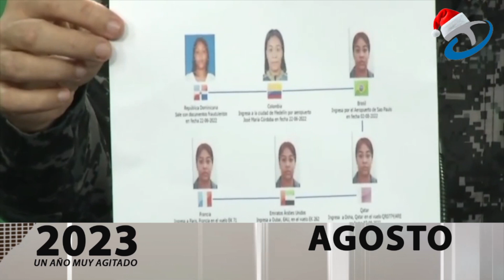Resumen de noticias agosto 2023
El mes de agosto se vio matizado por diversos hechos noticiosos que mantuvieron la atención de los medios de comunicación, la explosión registrada en San Cristóbal que cobró la vida 34 personas, fue el de mayor trascendencia durante este mes. Damos paso ahora la periodista Yenifer Martínez con el resumen de los hechos…